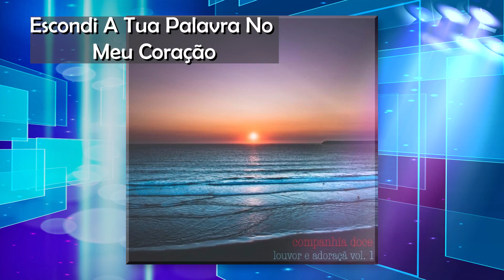Escondi A Tua Palavra No Meu Coração